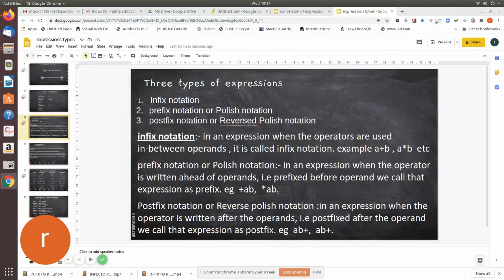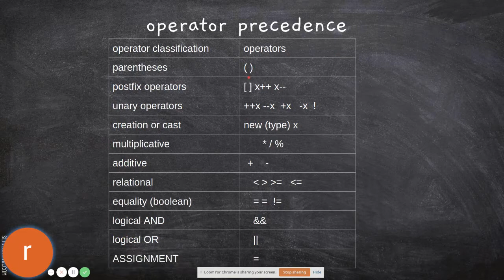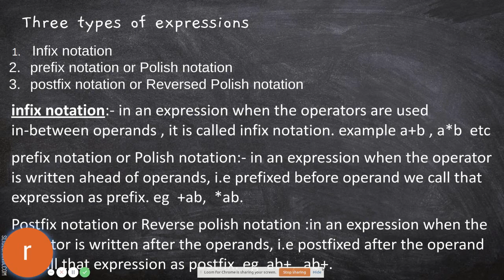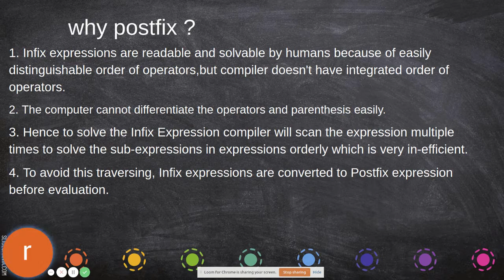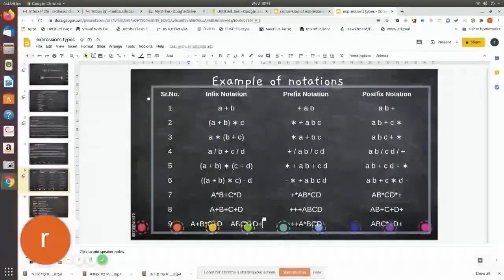unit2 EXPRESSION TYPES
different types of expression- infix, postfix, prefix expression types